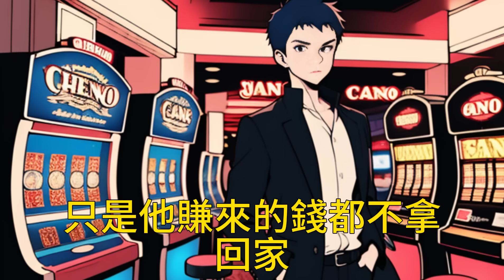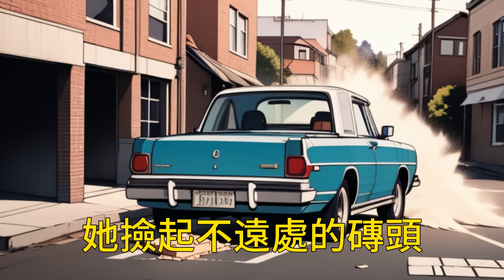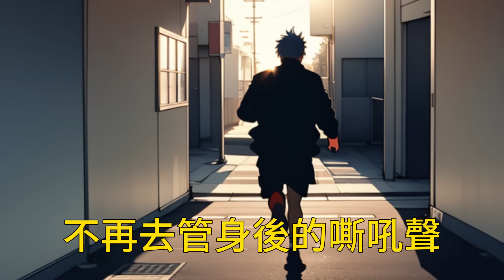閨蜜嫉妒我考上大學，把消息告訴我媽後，我媽把我二十萬賣給老光棍，我被打斷腿生第五個孩子時難產離世，閨蜜卻頂替我去念了大學，重生後我要奪回我的一切！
拿到大學錄取通知書那天，我讓閨蜜不要跟我家裏人說。
她嘴上答應好好的，轉頭就告訴了我媽。
我媽扔掉了我的通知書，把我關在家裏。
想用二十萬彩禮把我嫁給村裏的老光棍，就為了給我弟在城裏買房子。
我拼命反抗，在出逃時被我媽打斷了雙腿。
在給老光棍生第五個孩子時大出血，無力回天。
再睜眼，我回到了去取通知書的路上。